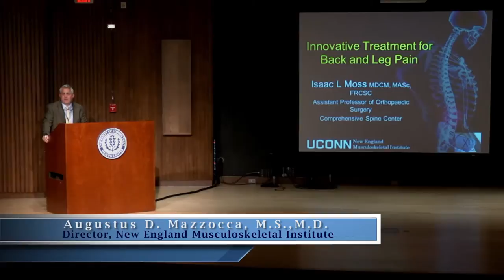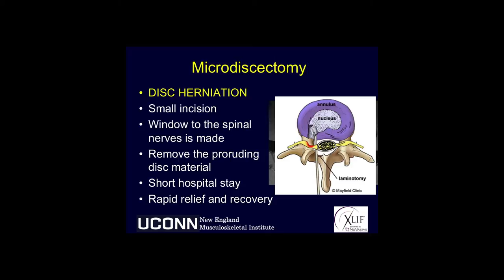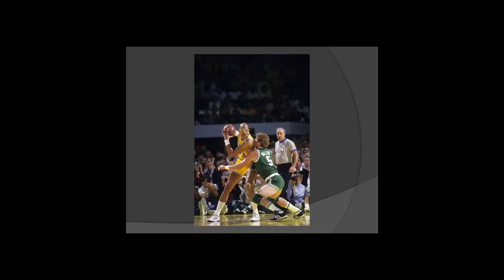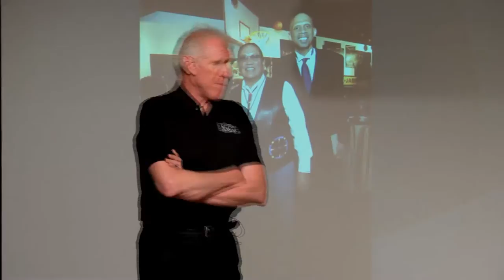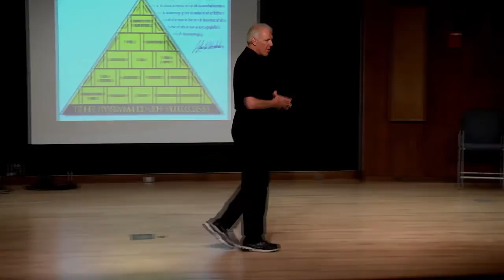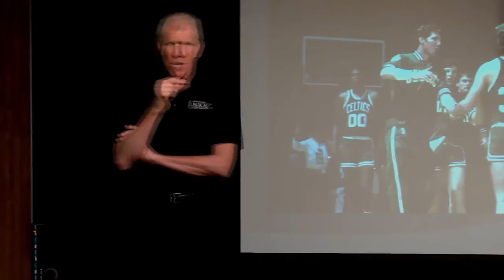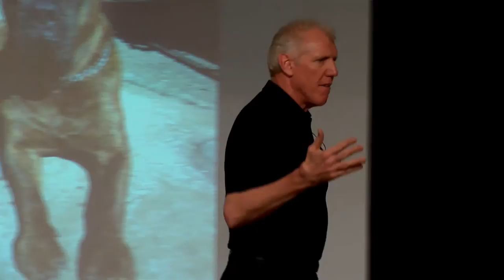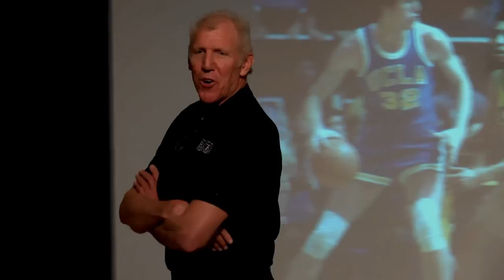UConn Health Special Presentation: Bill Walton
Bill Walton had a stellar basketball and broadcasting career but excruciating back pain brought the Hall of Fame player to the brink of suicide. Consumed by the pain and at the end of his rope, Walton had XLIF (eXtreme Lateral Interbody Fusion) surgery that he says changed his life. At a special presentation at UConn Health, Dr. Isacc Moss, UConn health orthopaedic surgeon, discusses how the procedure works, followed by Walton's personal story about how the surgery saved his life.